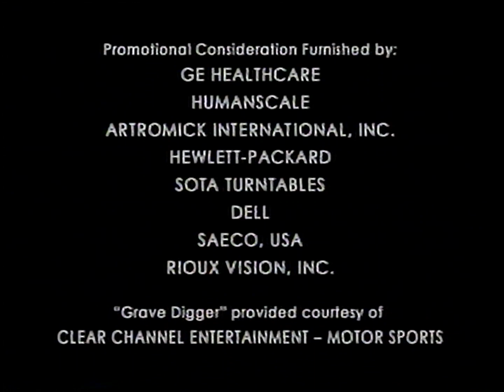WNYW (FOX) split-screen credits [December 13, 2005]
Aired during House.